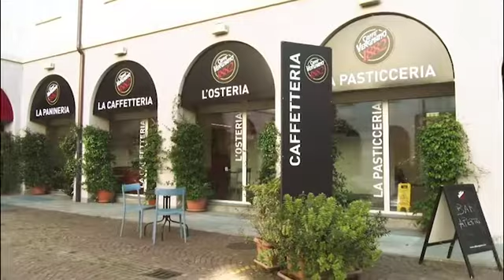Un caffè con Don Daniel Antùnez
Un caffè con Don Daniel Antùnez - Presidente Missioni Don Bosco
Don Daniel ci parla della sua recente esperienza missionaria in Congo e della realtà salesiana lì presente.